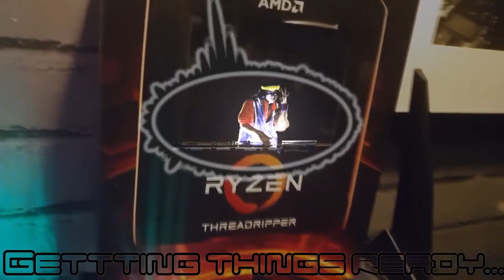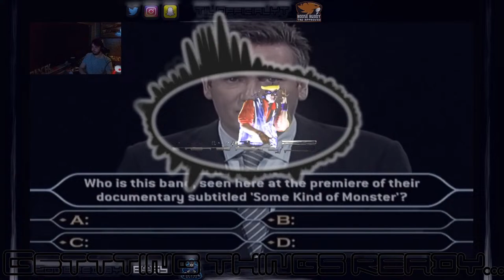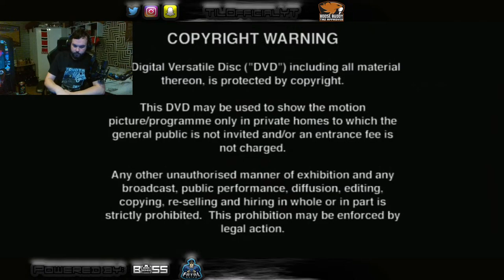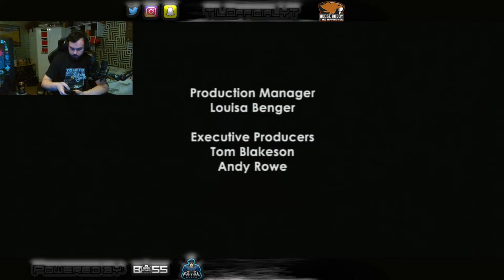Golden Balls DVD Game #3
Track: "(Metalcore Madness)" by Sinyells